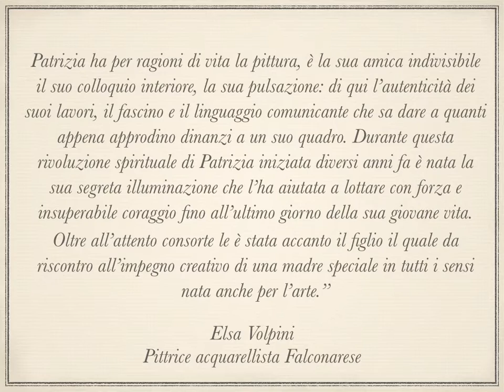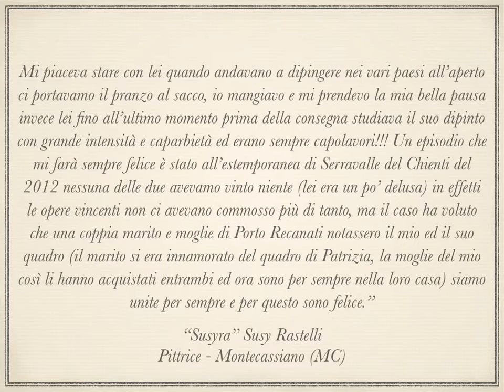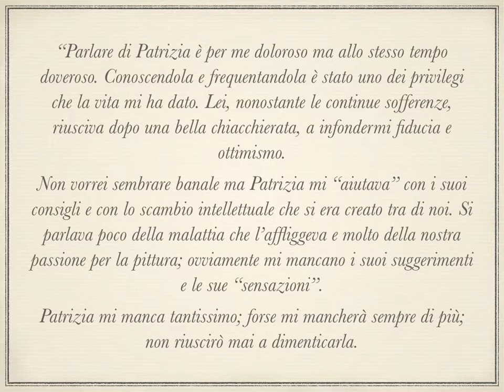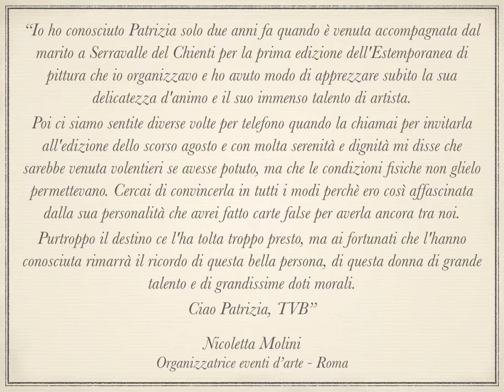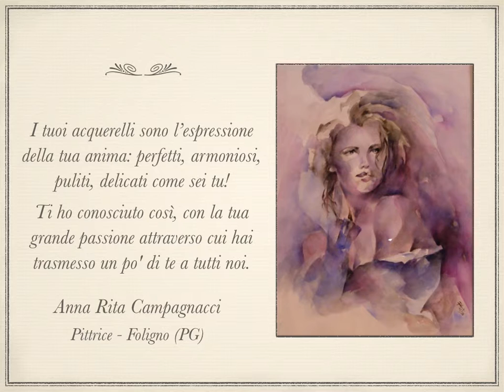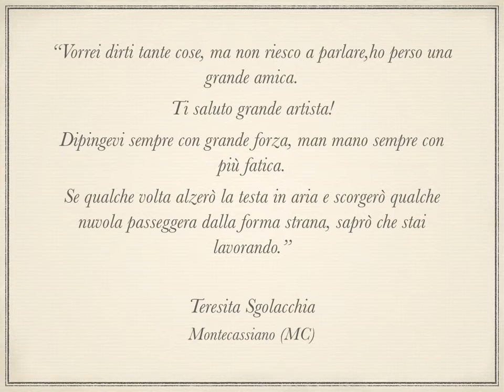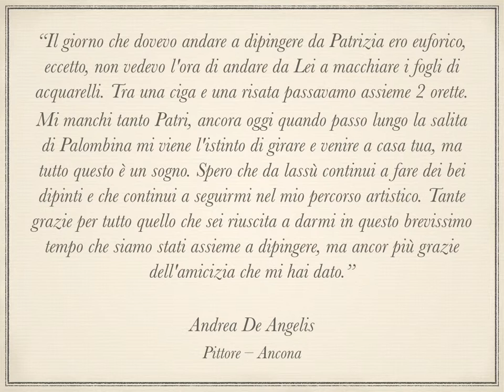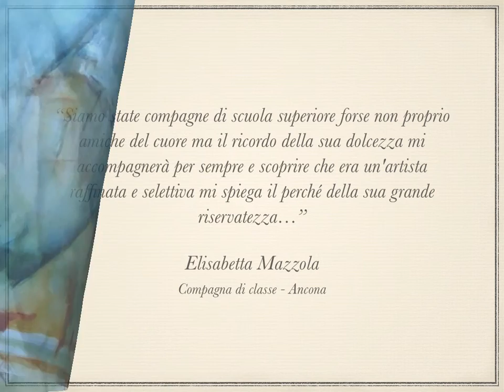Gli Acquerelli di Patrizia Tosti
Mostra personale di Acquerelli dell'artista Patrizia Tosti.

Falconara Marittima AN, 16 - 23 agosto 2015.